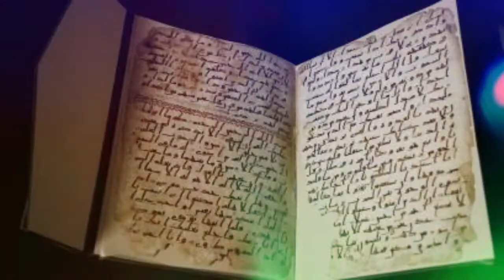WORLD OLDEST AND LONGEST MAN 333033 YEARS OLD 36000 YARDS LONG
After Allah saved the Israelites from Pharaoh and his army and after their affairs were settled, Prophet Musa (Moses) addressed the Muslims, admonishing them and reminding them of all the endowments Allah had granted them over time. He did not overlook a single blessing and made it clear that Allah had blessed them with these endowments. A man among the Israelites asked, “Oh Prophet of Allah, is there anyone on earth more knowledgeable than you?” Musa replied, “No”. Allah revealed to him that he should have said, ‘Allah knows best’. Furthermore, Allah revealed to him that he does not know to whom Allah bestows His knowledge, for a man by the seashore was more knowledgeable than Musa in some matters, and he was the slave of Allah, Al-Khadir. (Here, more knowledgeable means that Al-Khadir was given a category of knowledge that Musa was not granted.)
They went back the same way they came, until they saw the rocky arches that had formed a pathway on the water, they followed it until they reached the exact rock that they had rested near before. It was there that Prophet Musa saw Al-Khadir sitting on a green carpet on the surface of the water, with a green cloth covering his back. Prophet Musa said, “As-Salamu ^Alayka”. Al-Khadir uncovered his face and said, “Wa ^Alaykas-Salam, and how is it that someone in this land is saying the salam?” He asked this because there were no Muslims in that particular area at that time.

Al-Khadir then asked Musa, “Who are you?” He said, “I am Musa.” Al-Khadir said, “Musa of the Israelites?” Musa said, “And how do you know that?” Al-Khadir said, “I know who you are the same way you know who I am.” Meaning Allah revealed it to him. He continued, “Was there not amongst the tribe of Isra’il what needed your attention and which prevented you from making this trip?” Musa said, “Yes there is, but I was ordered to come to you to learn from the knowledge that you have been given.”

Al-Khadir said, “I have knowledge which Allah has bestowed upon me, which has not been bestowed upon you, and you have knowledge which Allah has bestowed upon you, which has not been bestowed upon me.” Musa replied with the greatest of manners and humbleness, “Oh pious slave of Allah, would you allow me to learn from you the knowledge which has been bestowed upon you. I would accompany you and adhere to your orders?”

Allah inspired Al-Khadir to know that Musa would not be able to abstain from forbidding an apparently unlawful matter if he saw it, because such is the condition of infallibility which Musa posseses. So Al-Khadir said to Musa, “You will not be able to be patient with me, and if you accompany me, you will see matters whose outward indications are that of vice and sin; but the reality of which will be rightfully virtuous.’’